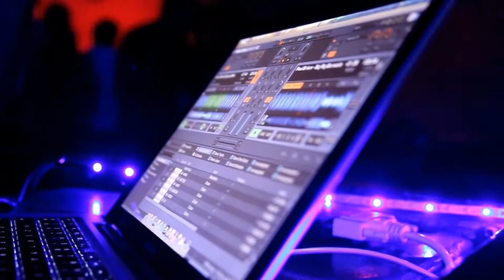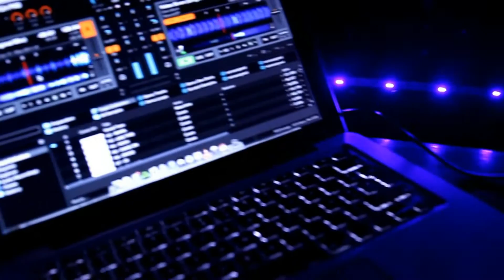SHEEF LENTZKI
ouverture de la soirée UNDERCORE par SHEEF LENTZKI - LE PRIVE 10 janvier 2014